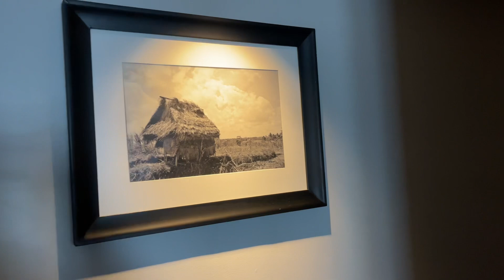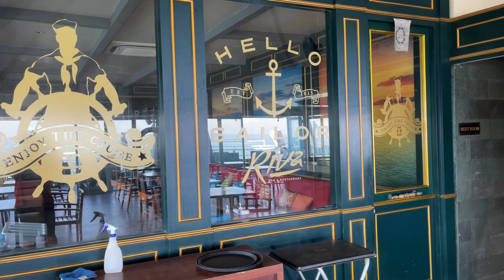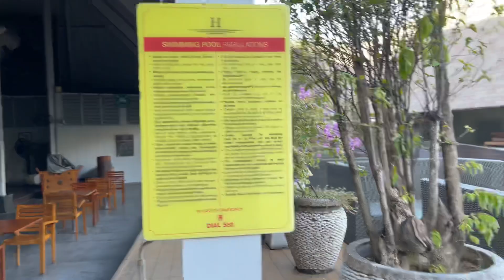The Kuta Beach Heritage Bali Hotel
Located right in the center of Kuta Beach, placing one of the hotels with a classic ship theme makes this 5-star hotel worth visiting. The hotel lobby which is located on the 1st floor immediately shows you the splendor of a large layer ship that takes you like entering a ship. The hotel lobby is also fairly large and can accommodate a large number of guests.

The Heritage Suite Room
As a Platinum member of Accor, I have the opportunity to enjoy the heritage suite room or the highest type of room at this hotel. On the way to the room, we are brought to feel like we are on the deck of a luxury cruise ship with the pipe connections around the room. When entering the room, you can feel the classic nuance of the separate living room and bedroom. Inside this room there are 2 bathrooms and surprisingly in the main bathroom there is an Air Conditioner (AC) so that the atmosphere feels very comfortable equipped with a large size bathtub. The size of the spacious bed with a view overlooking Kuta beach and equipped with a balcony and sofa to relax gave me the feel of a very pleasant stay.

Other facilities
This hotel is equipped with 3 swimming pools, where 1 swimming pool is on the 2nd floor and 2 swimming pools on the 4th floor, really the very complete facilities presented by this hotel. On the 4th floor there is also a fitness center equipped with a bar that has a direct view overlooking Kuta beach.

Breakfast
Breakfast is directed at the 4th floor restaurant called Riva Restaurant, where this restaurant has a ship theme and we feel like we are on the deck of the ship. At the time of my arrival for breakfast that was served was Ala Carte with Indonesian and Western food. For the taste of the food served, in my opinion, it is quite delicious and as a platinum member I get the benefit of a delicious cocktail called the sea view cocktail.

Overall, I recommend all of you to stay at this hotel. Apart from having a pleasant experience at Kuta Beach Center, you can also experience staying with a classic ship theme which in my opinion fits into the M gallery hotel ranks of the Accor Group Hotel.